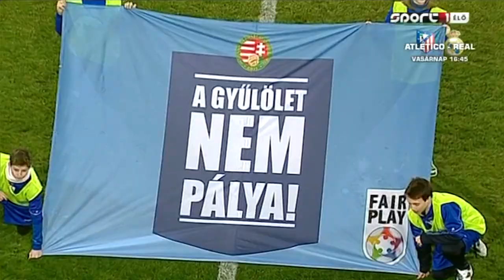Bombagóllal nyert a Puskás Akadémia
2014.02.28. OTP Bank Liga 18. forduló
Puskás Akadémia FC - MVM-Paks 1-0
összefoglaló